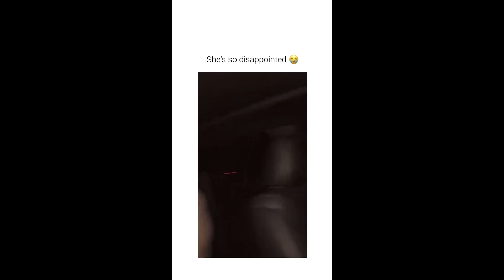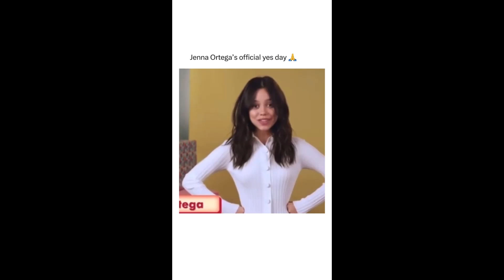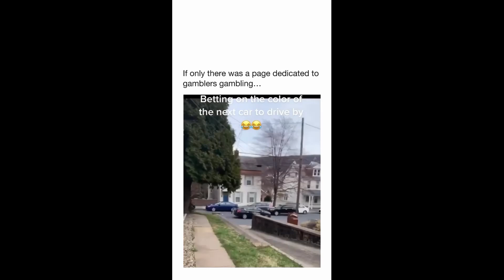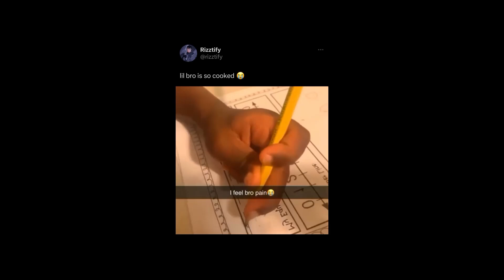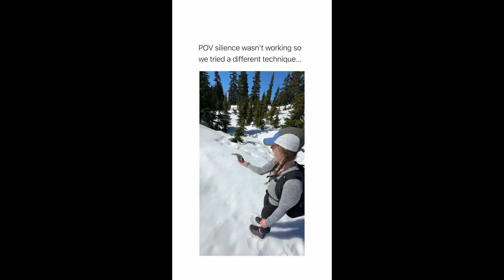LAUGHTER ATTACK! Try Not To Laugh At This Comedy Compilation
Buckle up for a side-splitting ride! This compilation overflows with hilarious fails, bloopers, and unexpected moments that will have you questioning reality (in the best way possible). We've scoured the internet to deliver the funniest content guaranteed to leave you in tears (of laughter, of course).

This video is a laugh attack waiting to happen!